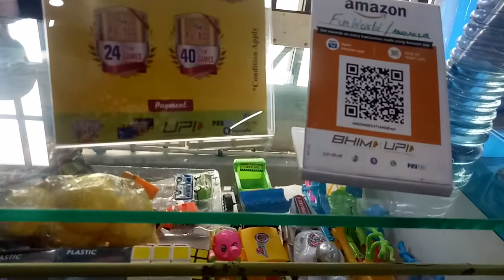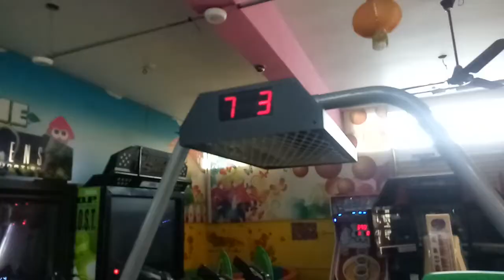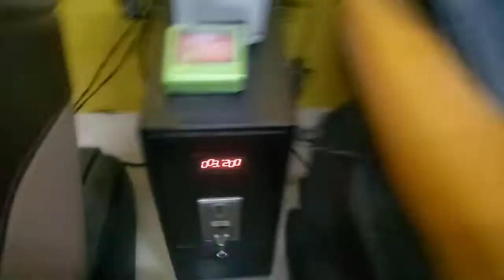mele me to nhi ja paai per 😇//fun world me enjoy ki maine kuch games